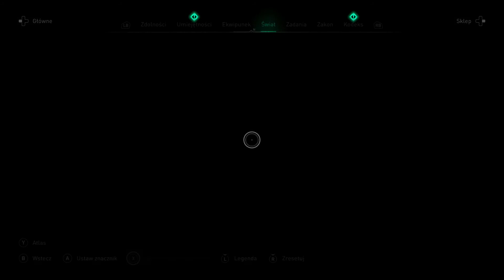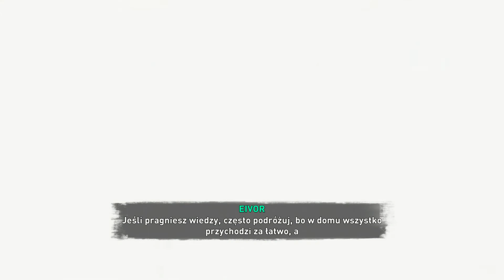Assassin's Creed: Valhalla |PC| Przeklęte misje #45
Assassin's Creed: Valhalla to już 12 cześć z tej serii wyprodukowana przez firmę Ubisoft opowiadająca o czasach wikingów. Ta część Assassyna jest kolejnym sandboxem z elementami RPG gdzie zwiedzimy wiele urozmaiconych terenów starej Anglii. W grze wcielamy się W postać o imieniu Eivor ale wybieramy jakiej będzie płci lub Aniums będzie wybierał za nas. Gra powróciła do kilku starych mechanik (chowanie się w sianie) ale dodała wiele nowych. Głownie zmieniła się mechanika walki, która została trochę utrudniona ale w pozytywny sposób. Eksploracja świata została również zmieniona, która działa bardzo na plus i powoduje ze jest przydatna do rozwoju naszej osady i naszej postaci.